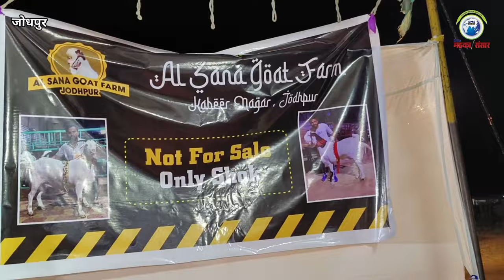देखें बकरों की प्रदर्शनी आपने कभी नही देखी होगी, ऐसे बकरे जो आपने आज तक नही देखे होंगे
बकरो की प्रदर्शनी देखने उमड़े लोग, जोधपुर में पहली बार हुआ आयोजन